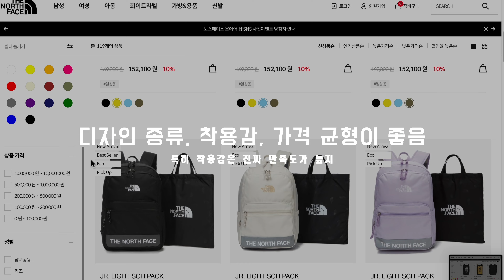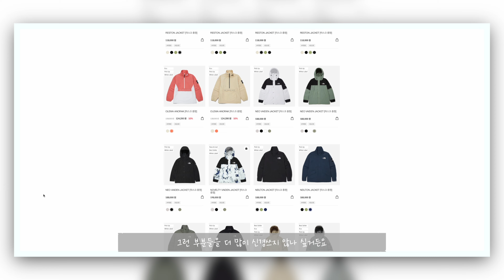[인기급상승] 새학기 백팩을 아직도 못정했다면.. 이 영상이 마지막기회임..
위 영상은 광고 영상 맞아요^^ 하지만 정말 많은 백팩 컨텐츠를 다루어본 저로서
가격과 실용적인 측면에서 만족도가 높아서 진행하였사오니 편하게 봐주시면 감사하겠습니다.

[후드티는 에딧플러스 제품을 착용했습니다]